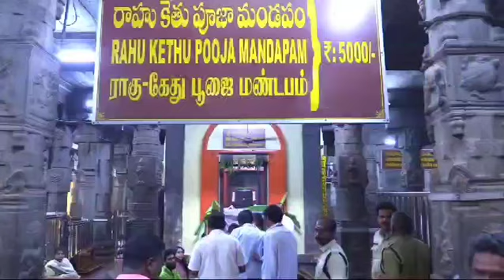23 September 2024